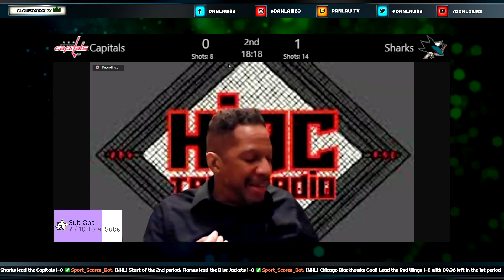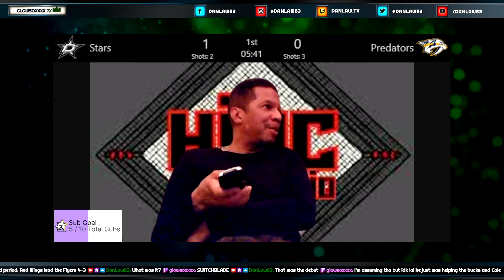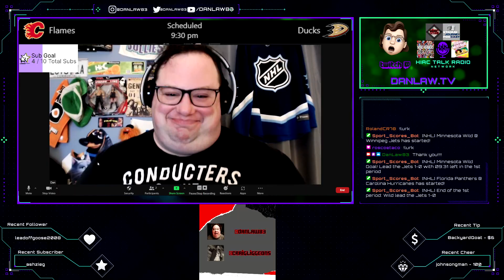HIAC Talk Radio Highlights Vol 4: He Just Was and McDowell’s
Bobby Eaton just exists, Elks Lodge location and Harlem heat in chains?